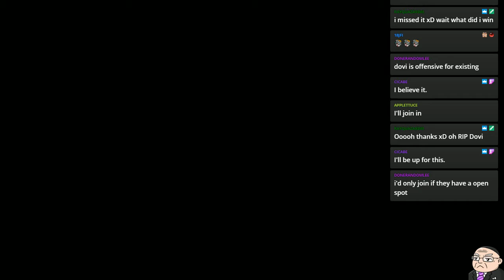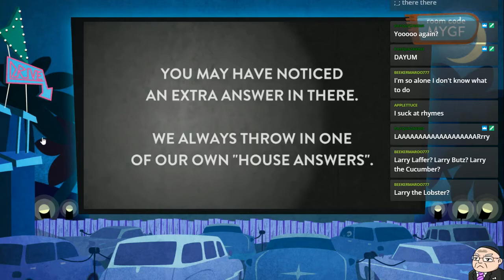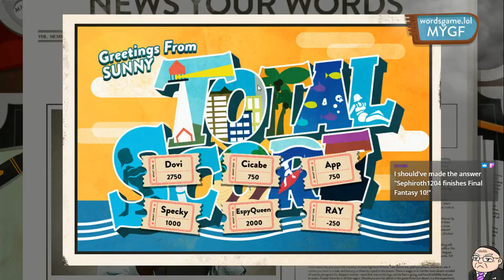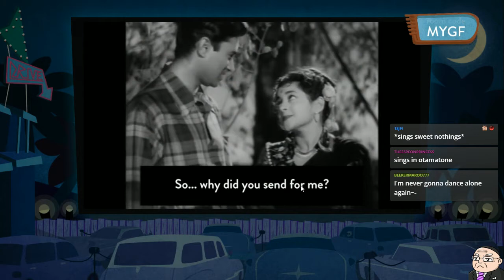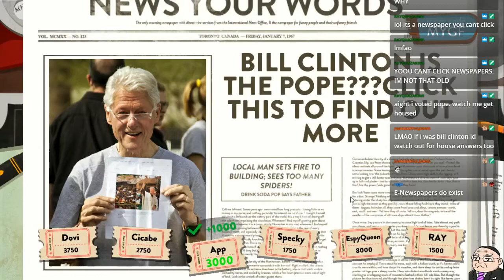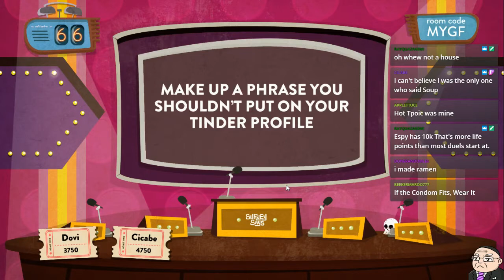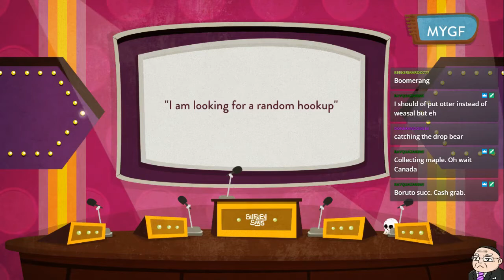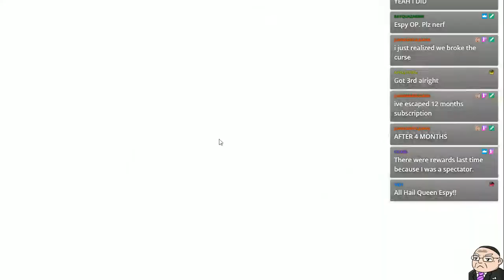Use Your Words - Game 2 [Birthday Stream 3/10]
First party game of the night, we used our words
Content Warning, there's language and adult themes